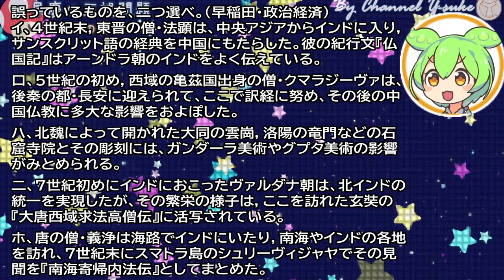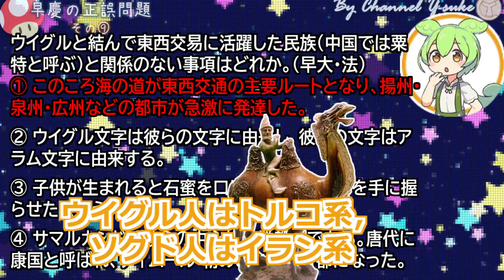ハイレベル世界史☆正誤問題 中国文化・内陸アジア史 【ひろゆき】【大学受験】【世界史】【早慶】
早慶を中心とした正誤問題を並べています。
今回は中国文化・内陸アジア史編です！
主に共通試験や私大向きですが、国公立の方も知識の整理にご活用ください！